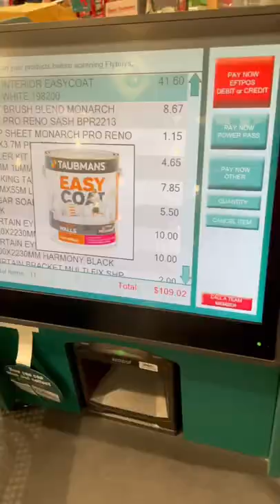WATCH ME BUILD A BARBERSHOP IN MY GARAGE! 💈